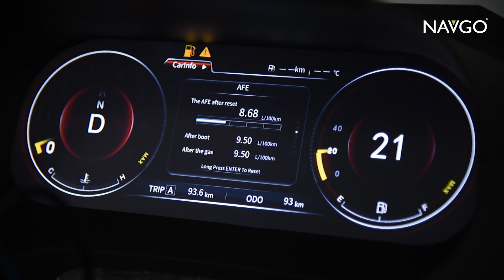Upgrade Digital Instrument Cluster -Toyota Prado 15-17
Made for Toyota Land Cruiser Prado 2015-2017 Asia & Middle East region. Supports English, Arabic, Chinese and Russian languages. Supports Front View camera / DVR view function on the cluster. Navigation can be added through mobile mirroring. Plug & Play. Supports car functions/ notifications and warning messages on display.

All brands, logos and trademarks are regitered t